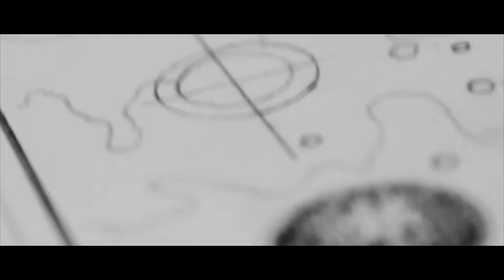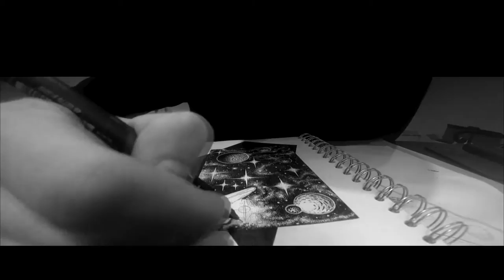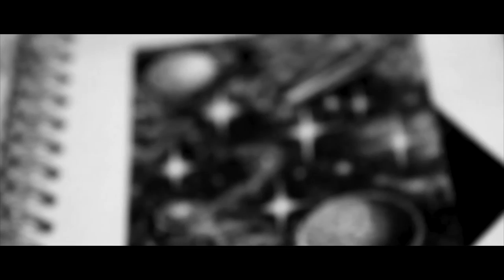750,000 dots, The Process of Cosmic Balance (Stippling/Dot art)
BuntrockStudios: The Process of Cosmic Balance (Stippling/Dot art).

Song: Grinny Grandad- Hide the hooch.

My first process edit of my art work, this small A5 piece was a small creation and a spark of the moment made me create this small edit displaying the process of my technique and the time I put into creating my work.

Equipment used:
.Rotring Isograpgh 0.20mm
.Uniball fineliners 0.8/0.3/0.1/00.5
.Canon 550D
.Gopro hero 3+
.egg timer

how to become a tattoo artist
buntrock studios
illustration
how to draw
drawing space
how to draw space